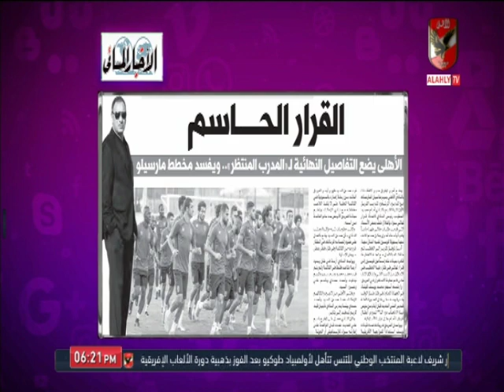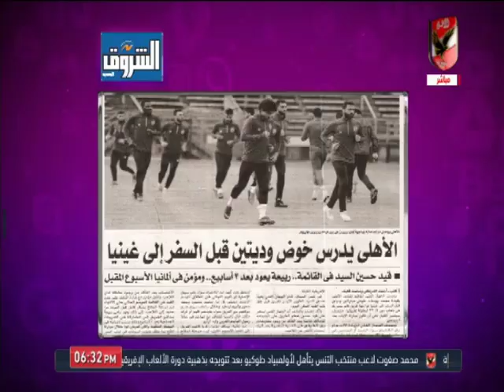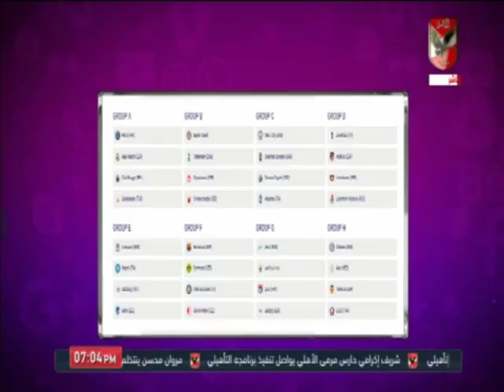حلقة كلام في الميديا 29-8-2019